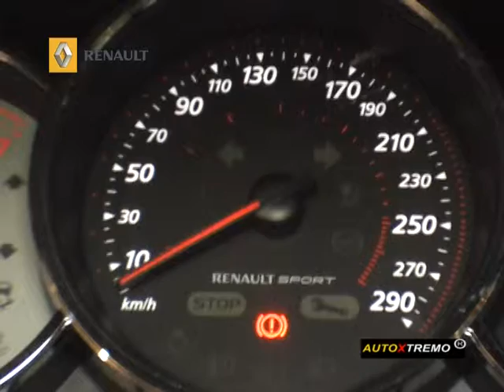Renault Megane RS Arequipa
Renault Megane Rs en Arequipa  ROBERTS RESERSUR